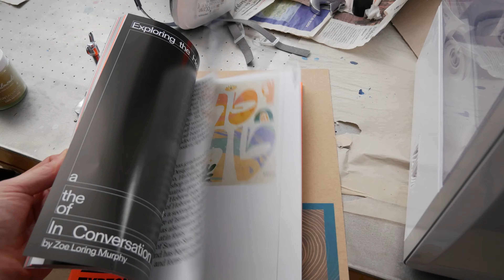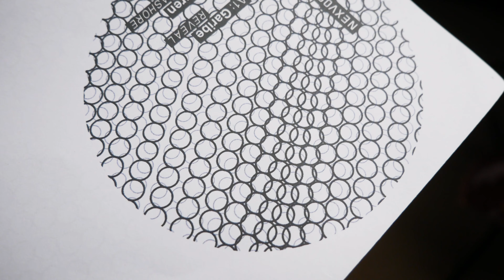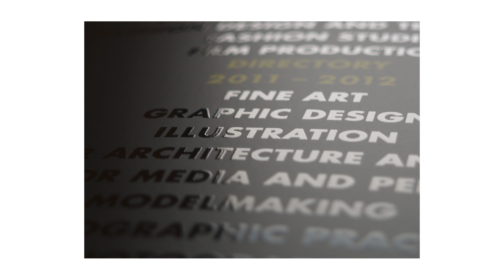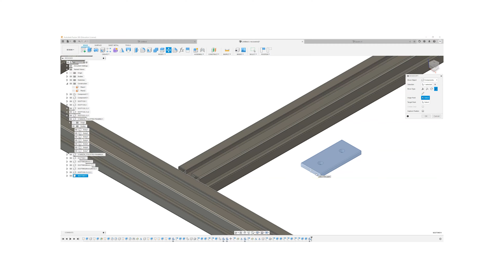January 2021 Vlog - Finishing cassettes, working on a new design!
0:00 New Shelves in the studio
1:28 New things I bought in January
6:51 Ideas to improve screenprint table
9:06 You do not need so much ink for screenprinting
10:00 Start test printing new design
11:54 How I expose my screens
14:44 Test print results

GEAR USED:
BEST CAMERA UNDER $1K (US) | (UK)
FAV LOW LIGHT LENS: (US) | (UK)
FAV MACRO LENS: (US) | (UK)
GOOD VLOG MIC: (US) | (UK)
AMAZING LOW COST LIGHT: (US) | (UK)
120CM QUICK SETUP SOFTBOX: (US) | (UK)